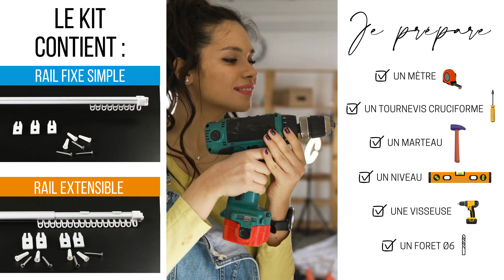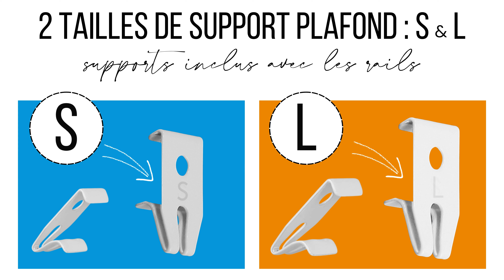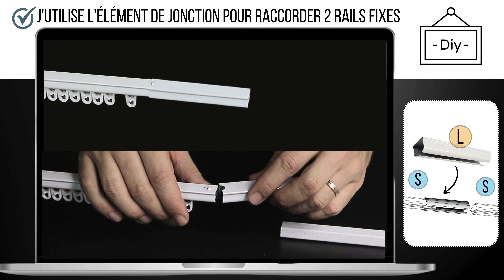Comment poser votre Rail Express by Mobois ?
Rail Express by Mobois - rail moderne et minimaliste.

Un Design à la Pointe de la Modernité :

*Esthétique Minimaliste : Notre rail se distingue par son design épuré, s'intégrant parfaitement dans tous les types d'intérieurs, qu'ils soient modernes ou classiques.
*Supports Pratiques et Innovants : Découvrez nos supports fonctionnels qui assurent une installation à la fois sécurisée et élégante.

Installation Simplifiée :

*Fixation au Plafond : Nous vous guidons pas à pas pour installer le rail au plafond de manière professionnelle.
* Fixation Murale : Suivez nos instructions détaillées pour une installation murale sans faille.

Pourquoi Opter pour Mobois ?
Chez Mobois, nous nous engageons à vous fournir des produits alliant utilité et design. Notre collection Rail Express est spécialement conçue pour répondre à vos besoins d'accroche avec style et efficacité.

Visionnez notre vidéo pour découvrir tous les détails de cette collection innovante et apprenez comment installer votre rail facilement.

Chaque déco est unique, tout comme vous !
M by Mobois